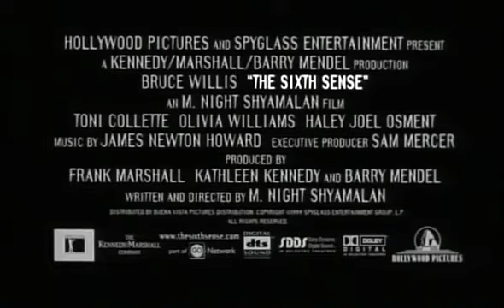O SEXTO SENTIDO TRAILER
Sinopse: O psicólogo infantil Malcolm Crowe (Bruce Willis) abraça com dedicação o caso de Cole Sear (Haley Joel Osment). O garoto, de 8 anos, tem dificuldades de entrosamento no colégio e vive paralisado de medo. Malcolm, por sua vez, busca se recuperar de um trauma sofrido anos antes, quando um de seus pacientes se suicidou na sua frente.